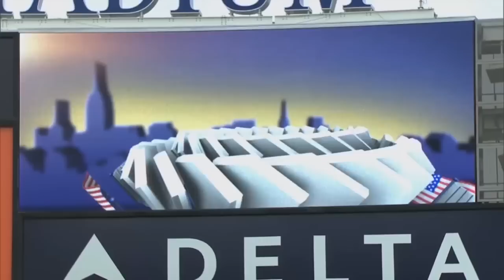Mark Teixeira Announces Retirement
On Friday, August 5, Yankees first baseman Mark Teixeira announced that he'd retire at the conclusion of the 2016 season